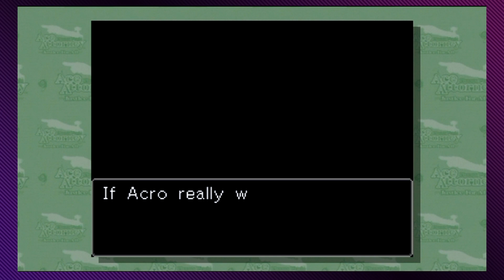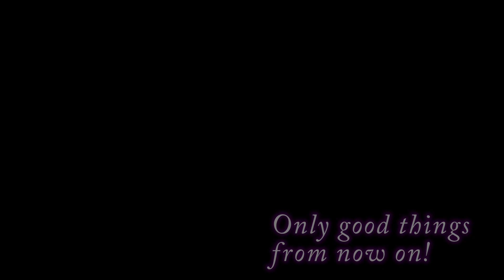Phoenix Wright: Justice for All, Ep. 56: THE END OF THE CIRCUS CASE - Press Buttons 'n Talk